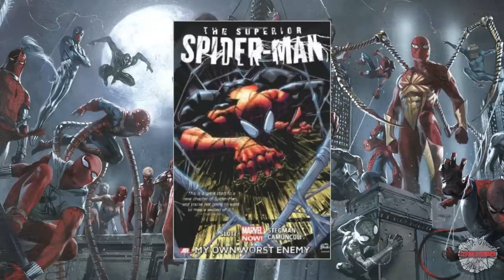SpiderVerse - The Complete Story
Check us out!

Send Mail!
Loveland 80539